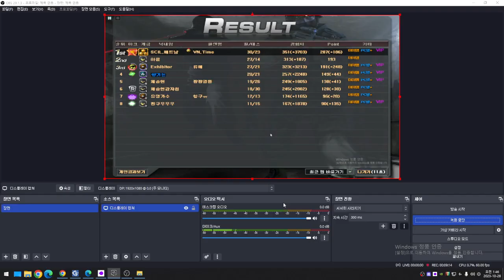[ Sudden Attack #803 ] Attack School P2 | Biệt Đội Thần Tốc